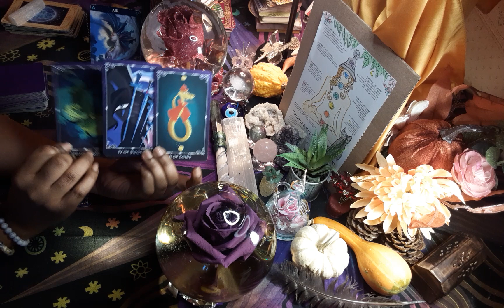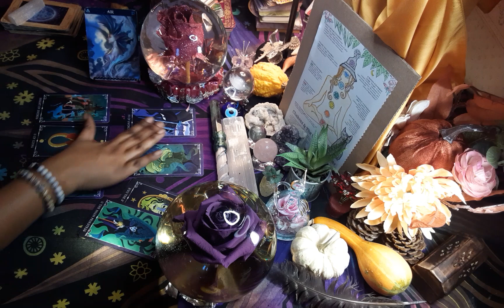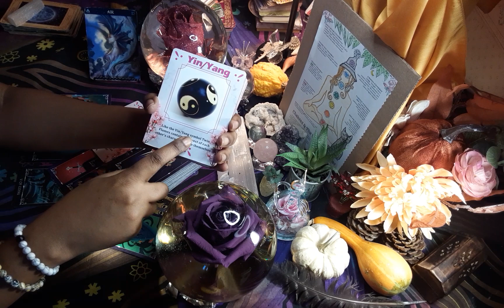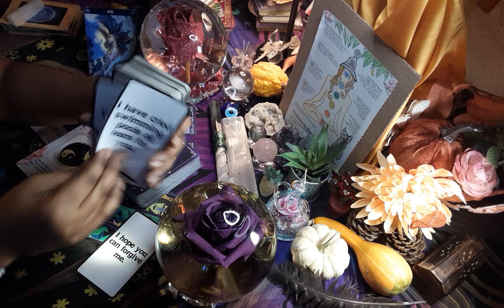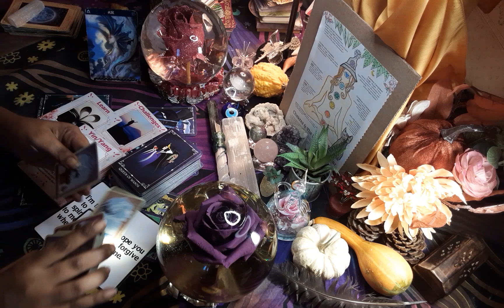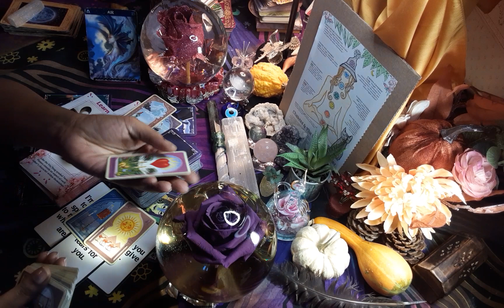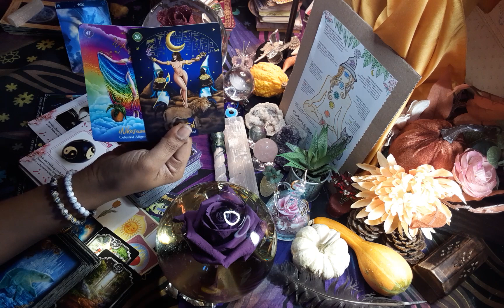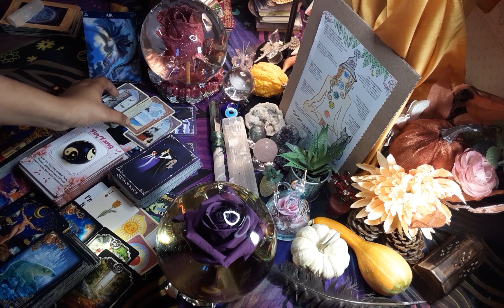🌬AIR 🛗' S WEEKEND🔭 ITS ABOUT TO GO DOWN⬇️ libramontlylovereading 🚩